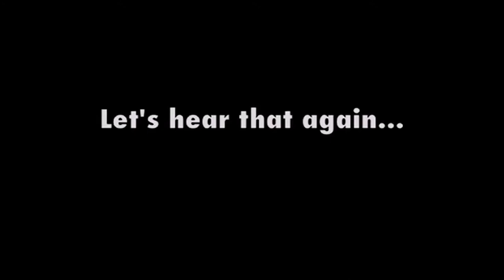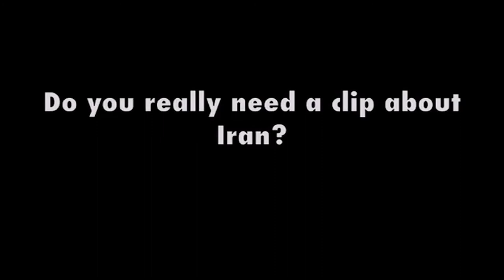Plans for Middle East US Army Gen Wesley Clark